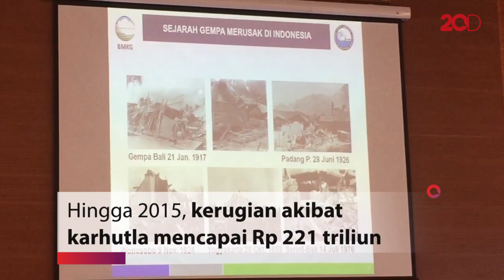Awas! BNPB Siap Tindak Tegas Pelaku Pembakaran Hutan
Badan Nasional Penanggulangan Bencana (BNPB) terus berupaya untuk mengatasi kebakaran hutan dan lahan (Karhutla) di Riau. Sanksi tegas pun disiapkan agar bisa menimbulkan efek jera bagi para pelaku pembakaran.